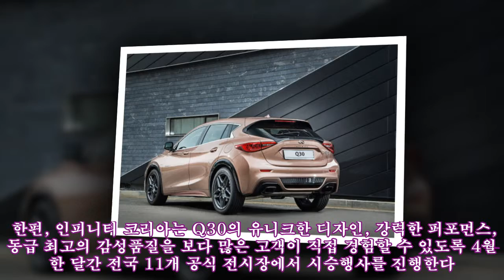인피니티 크로스오버 Q30 공식 출시, 가격은 3,840만 원부터...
인피니티 크로스오버 Q30 공식 출시, 가격은 3,840만 원부터... ► Subscribe for more 인피니티 코리아는 5일, 크로스오버 Q30S 2.0t이하 Q30를 공식 출시하고, 4월 한 달간 전국 시승행사 lt;BORN TO CHALLENGE, INFINITI Q30을 진